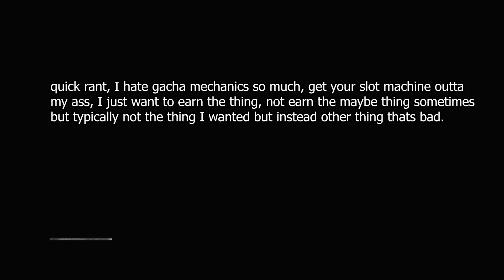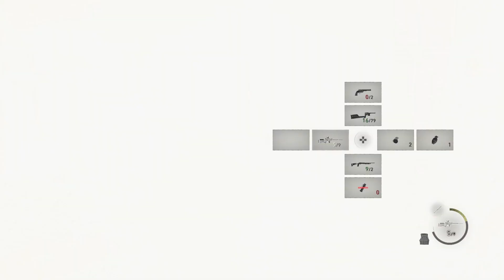Double Gigante! - Resident Evil 4 (Remake) (29)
OK wait, so Luis keeps interacting with the "Last of Us" yellow tape. But he's the only character who does so. Is it his tape? like his personal tape? Why does Luis in particular have yellow tape, even in the random pipe he grabs. What does that mean. Is this some weird lore connection thing ton explain why its around? It feels so strange and dissonant to see the yellow in cutscenes, AND ITS ONLY WITH HIM!